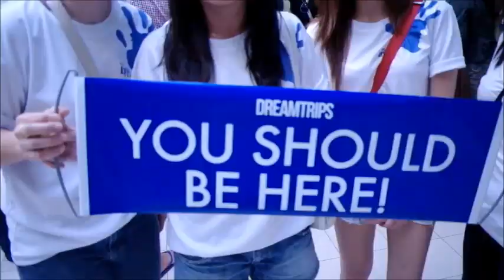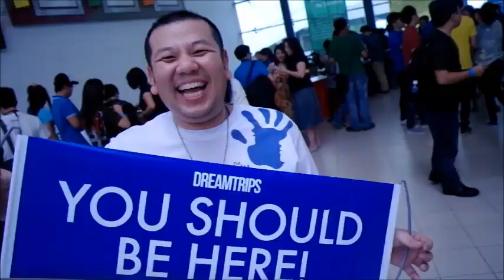Millionaire Boot Camp singapore 2012